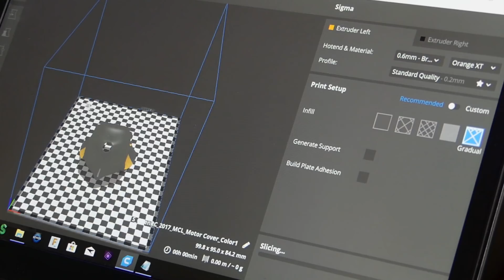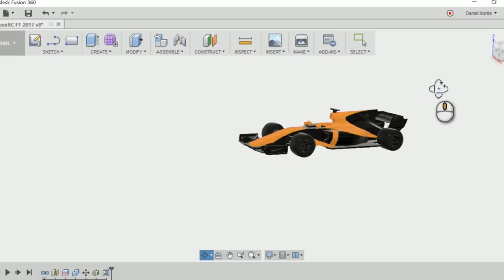3D Printed McLaren F1 - BCN3D Sigma IDEX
The dual color McLaren version of the OpenRF F1 was designed with the Sigma dual extruder 3D printer from BCN3D in mind.
If you want to print your own, the files can be found

Poisoned Blade 2 - Sebastian Forslund
Silent Letters - Anders Schill Paulsen